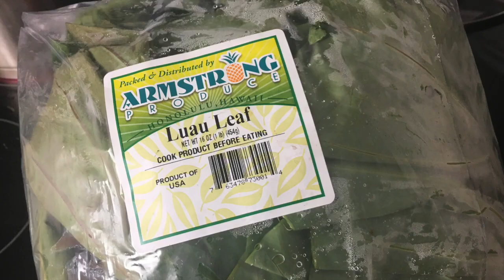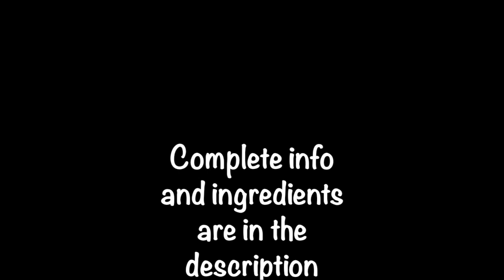Crockpot Smoke Pork Skinless Shank LauLau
Smoke Pork Skinless Shank Lau Lau

Ingredients:
 ▪ 1 to 2 bags Luau leaves
 ▪ 3-4 pound Smoke Pork Skinless Shank
 ▪ 1 tsp liquid smoke for added smoked flavor - optional
 ▪ 1 crockpot liner - optional but recommended for easy clean up and keep the moisture in.

Direction:
 1. In a large pot, bring water to a boil. Rinse Luau leaves, cut and place in boiling water. Cook for about 3 minutes, or until wilted.
 2. Peal taro root and cut into small cubes, about 1 inch. Soak in water until ready to use.
 3. Peal skin off stems and cut to small pieces, about 1 inch.
 4. Place crockpot liner, then layer your  pork shank on the crock pot, then layer taro root, stems, and cover with luau leaves.  You can also add 1 tsp liquid smoke if you want more smoke flavor.
 5. Cook on high for about 2 hours and then to low for about 8 hours or cook on high for 8 hours.
 6. When luau leaves until dark green and soft.

Notes:
 ▪ Do not eat under cook luau leaves, it will make your throat itchy.
 ▪ Do not put luau leaves on the bottom, it will be salty from the pork drippings.
 ▪ You can also substitute luau leaves with spinach but will not taste the same.
 ▪ It will taste even better the next day.